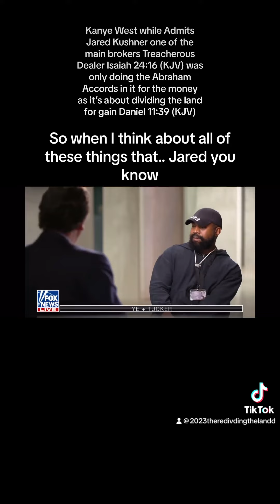KAYNE WEST ADMITS JARED KUSHNER WAS ONLY IN DOING THE ABRAHAM ACCORDS FOR THE MONEY DANIEL 11:39